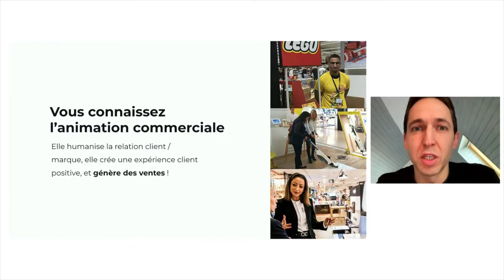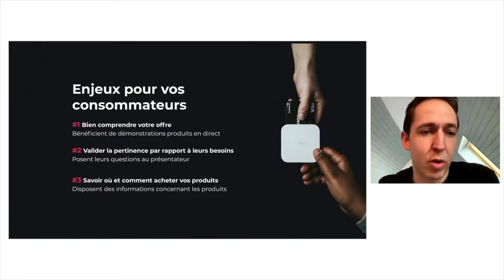Antoine Leclercq CEO de Caast.tv - Matinée Acsel sur le live shopping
Le 7 décembre, nous avons organisé un webinar sur le live shopping. Retrouvez les temps forts de cet échange en vidéo et le replay intégral sur notre chaîne Youtube.